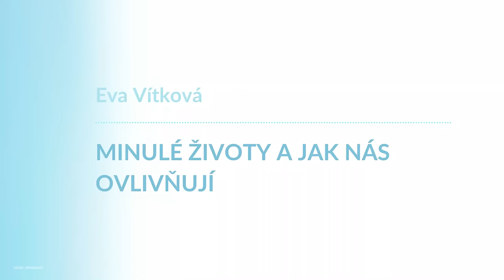Eva Vítková, Minulé životy a jak nás ovlivňují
Individuální a rodinná terapie, péče o duši i o tělo.

Hledejme to, co nás spojuje a ne to, co nás rozděluje.
Návod pro uvolnění emoce, která nás brzdí.

00:00 - Úvod
01:49 - Jak pracuji?
02:28 - Aktuální energie
05:14 - Jak nás ovlivňuje minulost?
10:42 - Techniky
11:35 - Příběhy a zkušenosti z praxe
24:26 - Regrese
30:37 - Vina a odpuštění
35:07 - Vzkaz pro diváky
39:10 - Závěr

Moc děkujeme 🙏💙